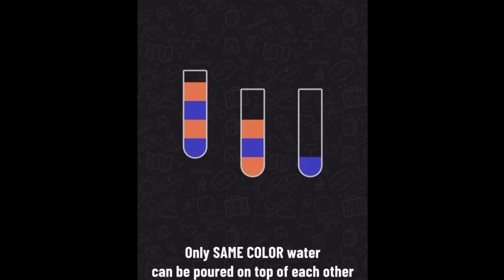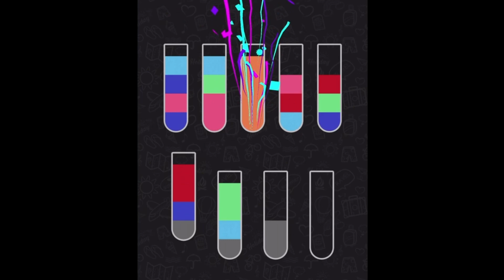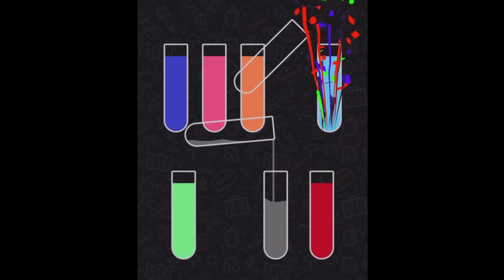Water Sort Puzzle | Gameplay Trailer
Water Sort Puzzle
IEC Global Pty Ltd

Best color sorting game ever
HOW TO PLAY:
• Tap any glass to pour water to another glass.
• The rule is that you can only pour the water if it is linked to the same color and there’re enough space on the glass.
• Try not to get stuck - but don’t worry, you can always restart the level at any time.
FEATURES:
• One finger control.
• Multiple unique level
• NO penalties & time limits; you can enjoy Water Sort Puzzle at your own pace!